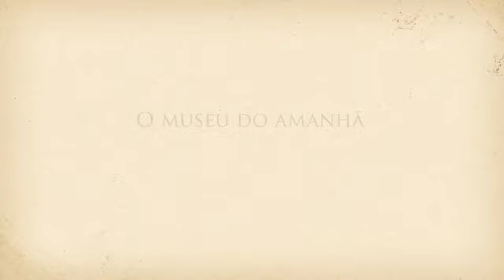Voando com o Demoiselle - Lucas Pavan Martins Tavares